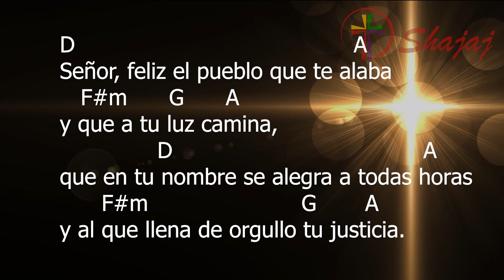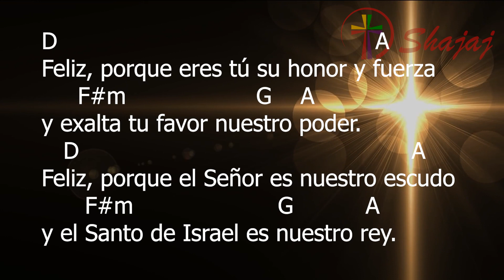Salmo 88- Viernes 14 de Enero- Ciclo C- SHAJAJ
14 de Diciembre 2022
                 D            G    Em         D                A  D
Proclamaré sin cesar la misericordia del Señor.

D                                                   A
Señor, feliz el pueblo que te alaba
    F#m       G       A
y que a tu luz camina,
                  D                                            A
que en tu nombre se alegra a todas horas
        F#m                            G        A
y al que llena de orgullo tu justicia.

D                                                        A
Feliz, porque eres tú su honor y fuerza
      F#m                         G    A
y exalta tu favor nuestro poder.
    D                                                         A
Feliz, porque el Señor es nuestro escudo
        F#m                        G            A
y el Santo de Israel es nuestro rey.